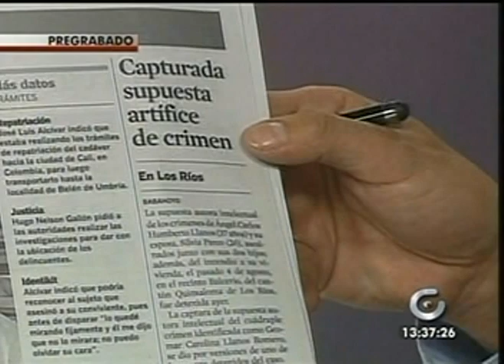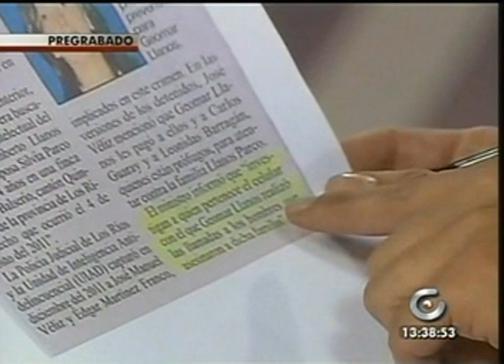OGTV 19-01-12 Ochoa critica noticia asesinato - Galo Lara.mpg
El director de noticias de Gamatv, Carlos Ochoa, en su comentario editorial criticó una publicación de Diario EL UNIVERSO titulada 'Capturada supuesta artífice de crimen', esto en referencia al caso Quinsaloma.